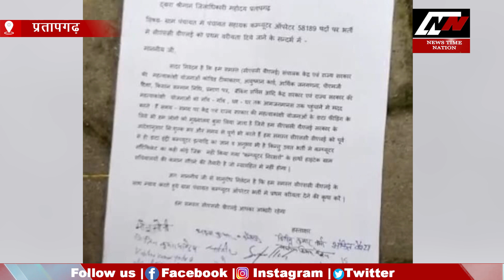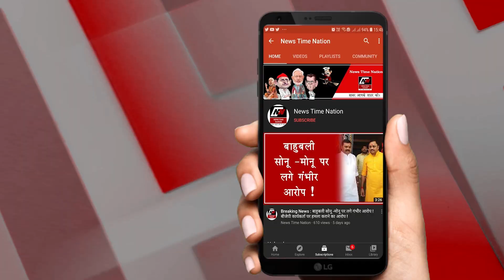Pratapgarh : योगी सरकार के फैसले से लाखों नौजवान हुए बेरोजगार! | News Time Nation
प्रदेश में विधानसभा चुनाव से पहले योगी सरकार ने बेरोजगारों को रोजगार देने का शिगूफा छोड़ दिया है... लेकिन उनके इस आदेश के खिलाफ देशभर में हजारों युवा सड़क पर उतर आए हैं. क्योंकि इस बार प्रदेश सरकार जिस तरह से नौकरियां बांटने की योजना बना रही है उस हिसाब से बेरोजगारों को नौकरी जरूर मिलेगी लेकिन वहीं दूसरी तरफ लाखों नौजवान बेरोजगार हो भी जाएंगे. क्यों है ना अजीब बात लेकिन इसे समझना बहुत जरूरी है.